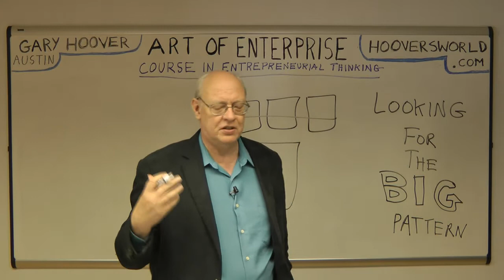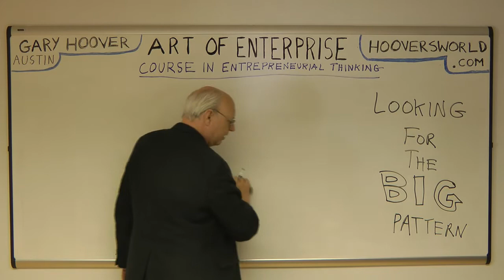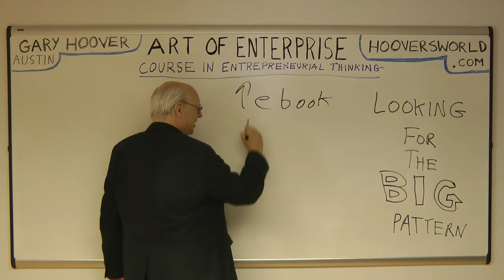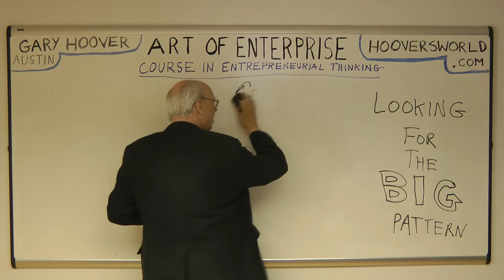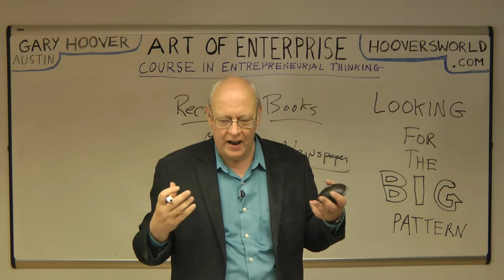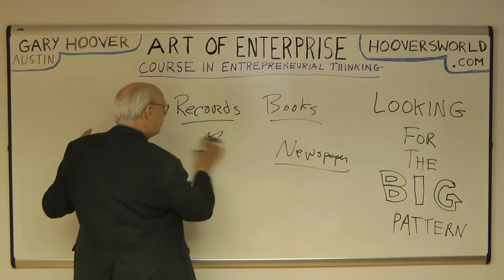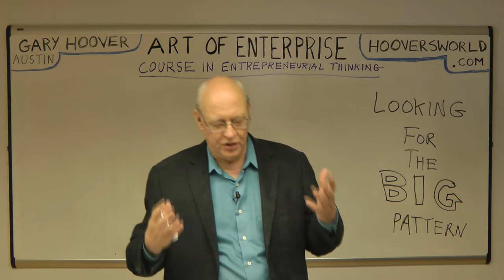Gary Hoover Finding the Big Pattern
Another tip for creative, entrepreneurial thinking.